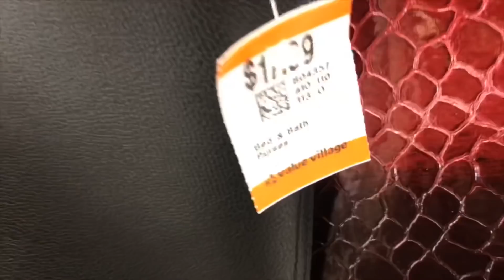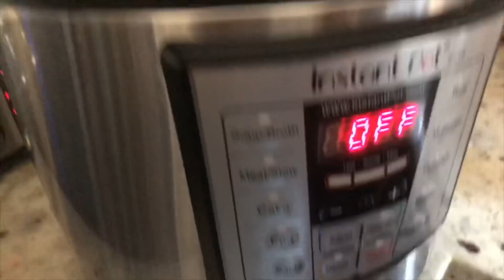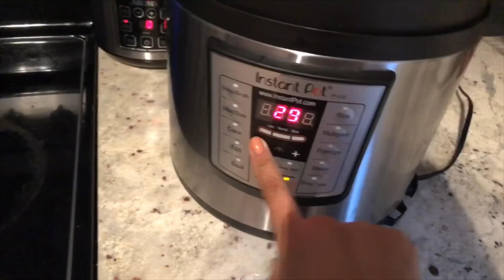DAY 14 MARCHATHON VLOG | THRIFTING WE GO | INSTANT POT RIBS NIGHT